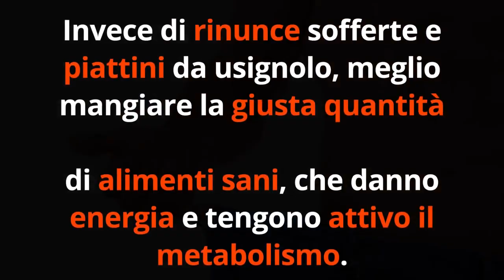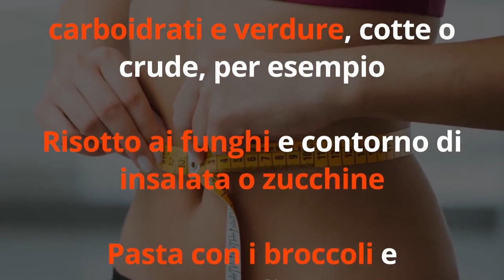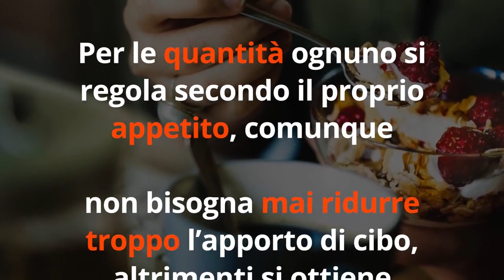DIETA ENERGETICA e perdi fino a 2 CHILI in 1 SETTIMANA! Ecco come DIMAGRIRE MANGIANDO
DIETA ENERGETICA e perdi fino a 2 CHILI in 1 SETTIMANA! Ecco come DIMAGRIRE MANGIANDO. Vuoi dimagrire in sole 2 settimane?
Clicca qui per scoprire come